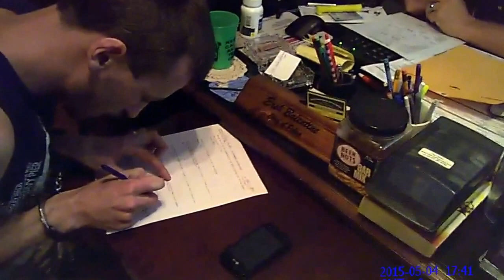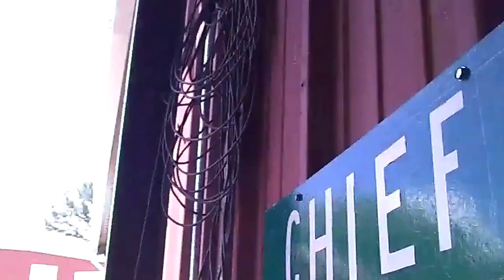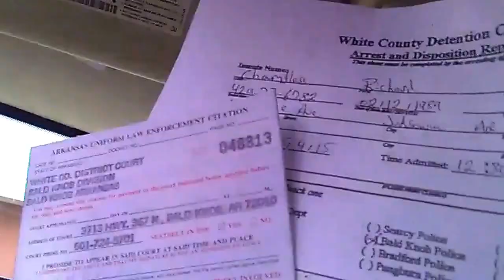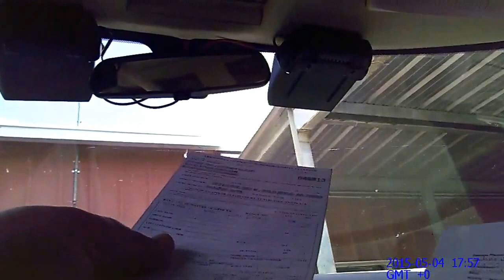Arkansas Open Carry Arrest; Police Chief Angrily Insists open Carry is Illegal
Police interrogation video of a Richard Chambless, who was arrested for open carrying in Bald Knob, Arkansas. Chief of Police Erek Balentine incorrectly reads a law that states it is illegal to "unlawfully employ" a handgun. Toward the end of the video, Chief Balentine becomes very irate and yells at the Chambless after he refuses to acknowledge that he has no right to carry a weapon because, according to the chief, there is no law which allows him to carry a firearm. Chambless consistently brings up the Second Amendment and the fact that the absence of a law explicitly stating he has a right to carry a firearm isn't required, because the 2nd Amendment gives him that right.

Chief Balentine also stole Chambless' police scanner, claiming that the only reason he has for using it is because he's engaging in illegal acts and needs to monitor where the police officers' are, so he can get away. That is in spite of the fact that Chambless heard on the scanner that they were looking for him over the firearm and called to inform them of his location.